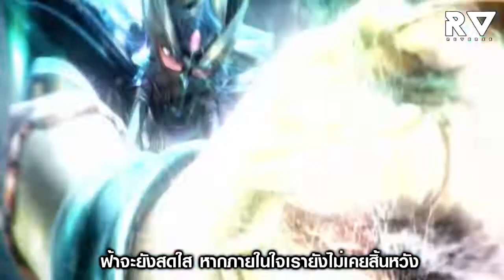Saint Seiya (AMV) -「Soldier Dream」Ver.THAI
Special Thanks :
เนื้อเพลงไทยโดย คุณ Wahama11